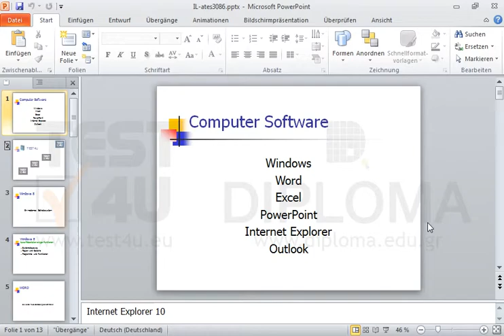Drucken Sie die gesamte Präsentation.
Drucken Sie die gesamte Präsentation. Möchten Sie mehr. Laden Sie das TEST4U demo herunter